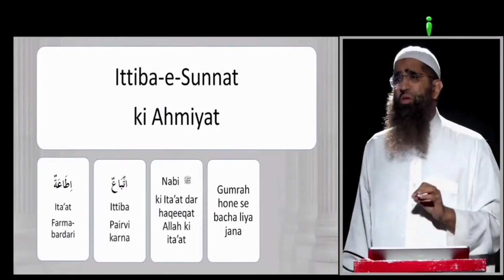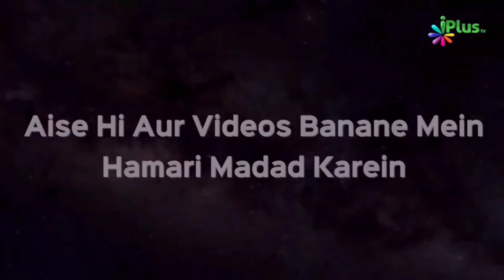Gumrahi Se Bachne Ka Formula Dekhiye | Zaid Patel iPlus TV